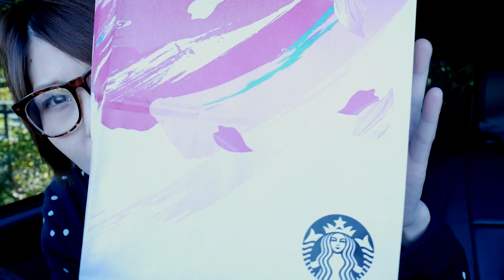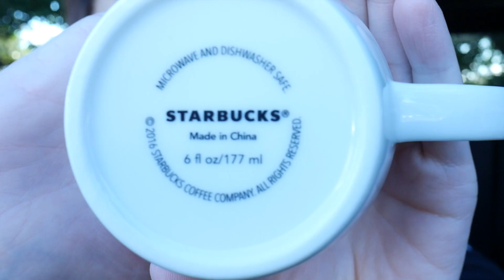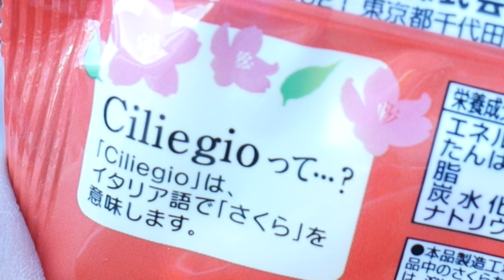【スタバの春】「さくらブロッサム＆ストロベリーラテ」と「さくらロゴマグ2016」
スターバックスコーヒーさんから春先取りの新メニュー「さくら ブロッサム＆ストロベリー フラペチーノ」と「さくら ブロッサム＆ストロベリー ラテ」が2月15日(月)から始まっていたので早速飲みに行って来ました！